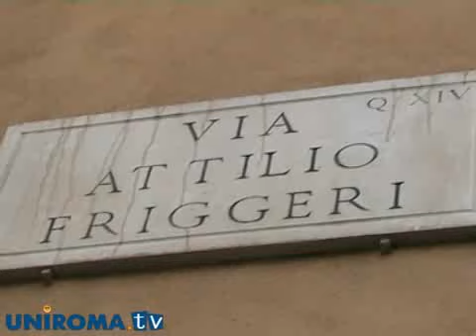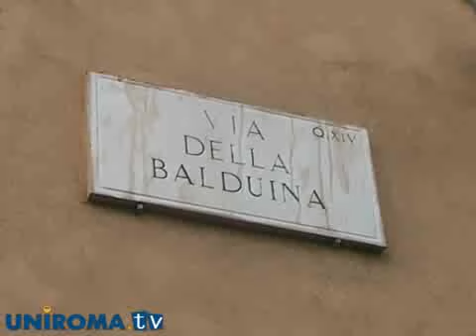ROMA : Le donne si proteggono da sole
CRONACA: nella capitale siamo di fronte all'ennesimo caso di scippo. Questa volta però il finale è diverso...